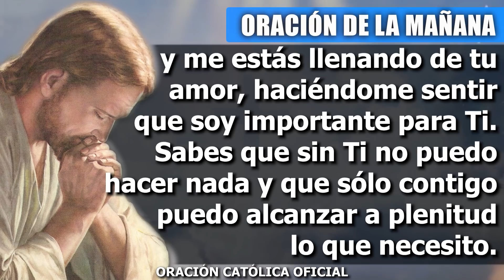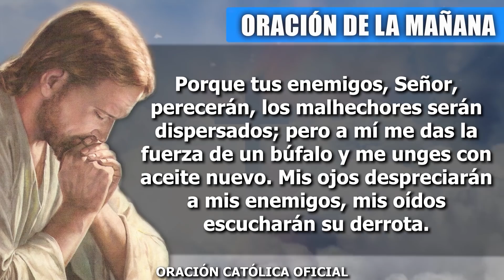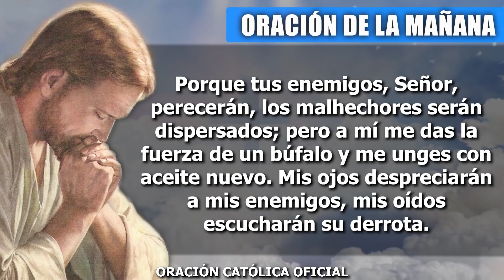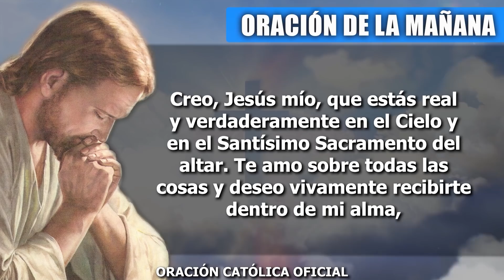Oración de la Mañana de hoy SÁBADO 05 DE JUNIO de 2021| Oración Católica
Señor, gracias por estar aquí a mi lado cuando abro los ojos y me dispongo a comenzar un nuevo día. Gracias por acompañarme todos los días de mi vida. Quiero alabarte en cada momento de mi vida, que los que me rodean tengan cada vez más ganas de descubrirte, porque mi testimonio habla muchas cosas lindas de Ti. Déjame, Señor, predicarte a través de mis actuaciones cotidianas, que todos sepan que tu amor me ha desbordado la vida. Estoy seguro de que cuando me postro ante Ti, estoy de pie ante los problemas, por eso quiero dedicarte mi vida, ofrecerte todo lo que soy y todo lo que tengo.